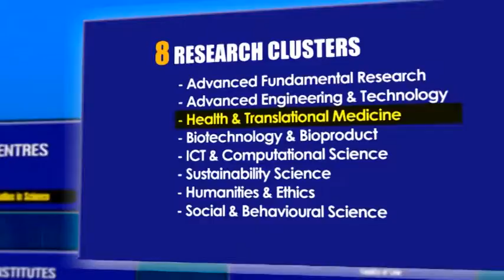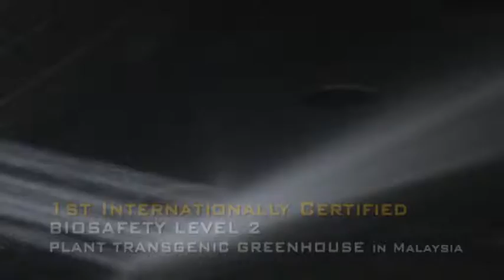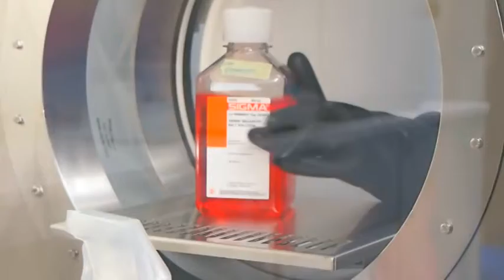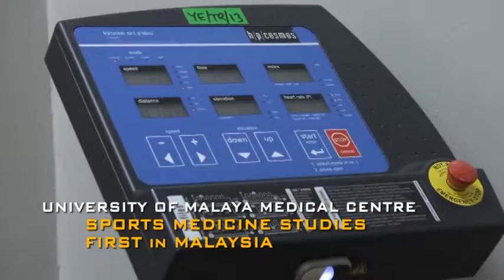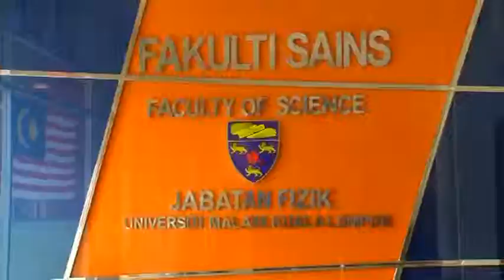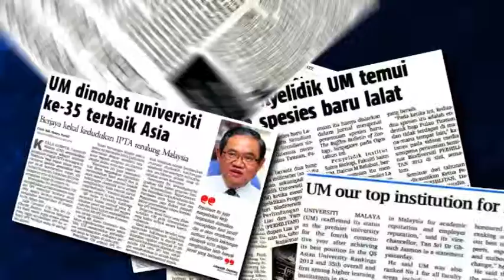Discover the University of Malaya -ISC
Corporate Video for University of Malaya